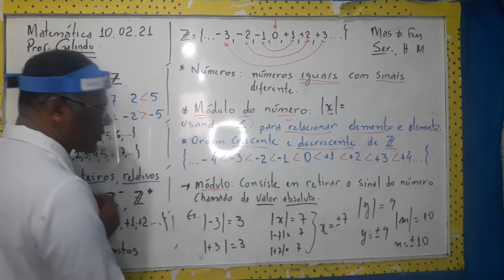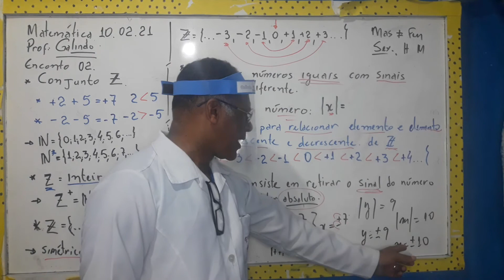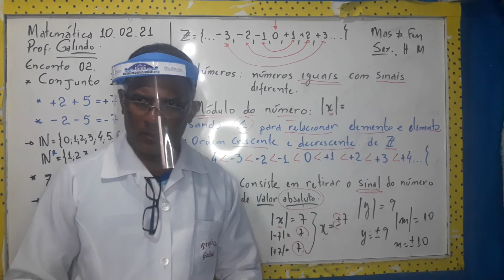Estudando o conjunto Z parte 02